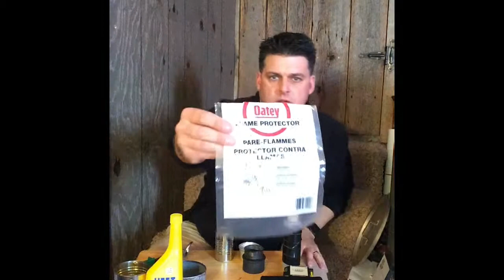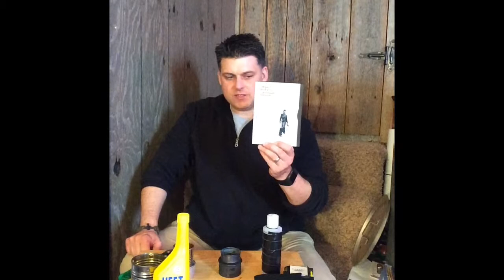DIY Ultra light alcohol stove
Description; DIY camp or back packing stove made of mostly things around the house and garage.